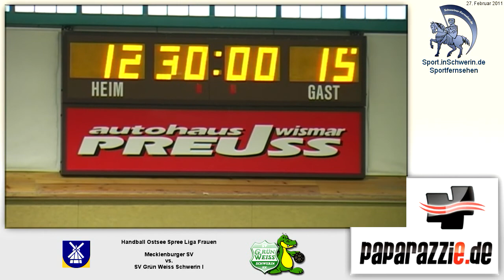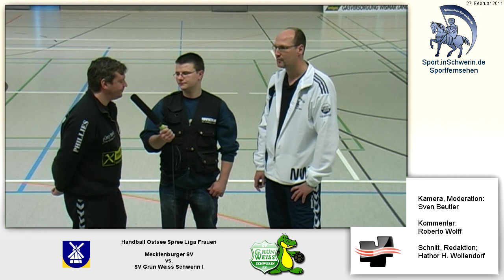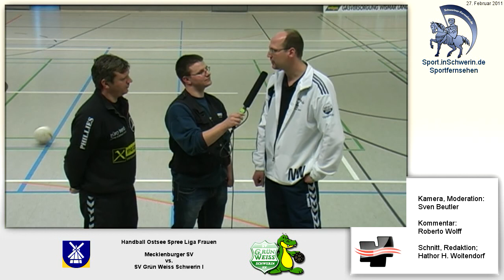Handball Ostsee Spree Liga Frauen 27:35 Mecklenburger SV vs. SV GW Schwerin I